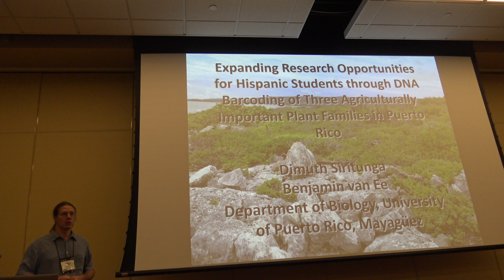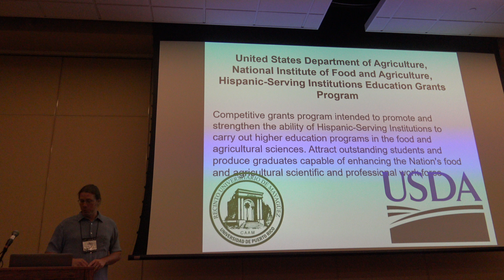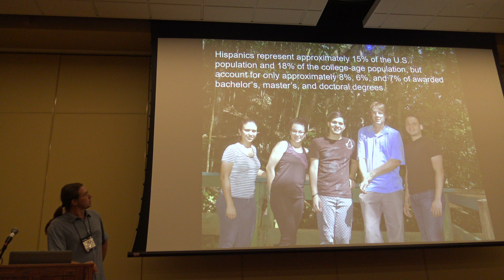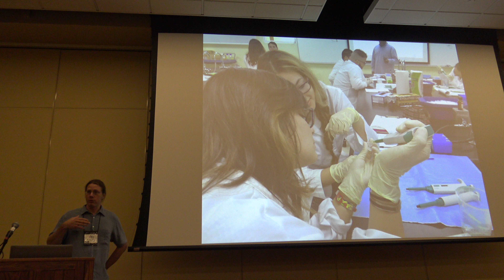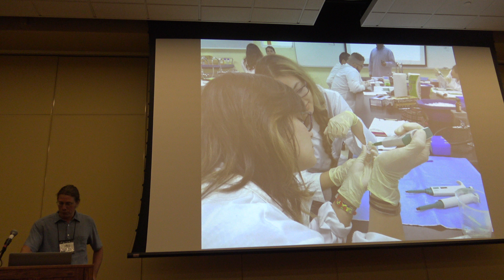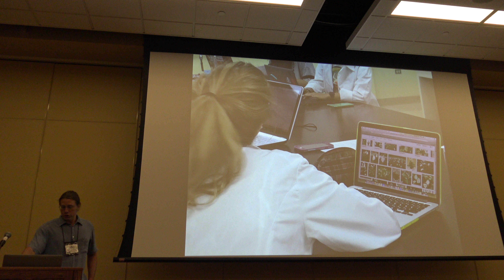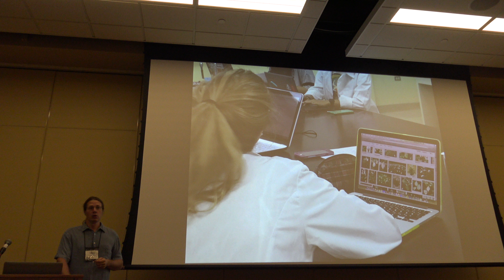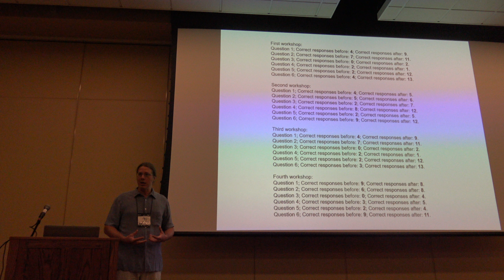Van Ee. Benjamin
Expanding Research Opportunities for Hispanic Students through DNA Barcoding of Three Agriculturally botany 2018 Conference